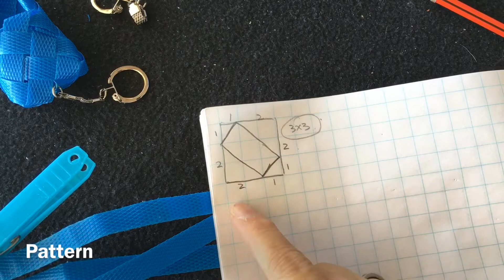Tutorial ke 430 - Weaving tiny Shoes keychain ( Strapping Band )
Tutorial weaving tiny shoes keychain strapping band

Shoes so many models - and I try to weave that shoes one by one

Material - strapping band 9 mm
            - 6 pcs 40 cm